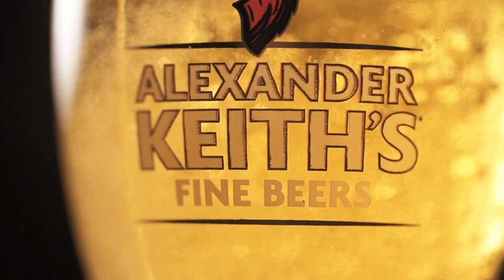Alexander Keith's UNTAPPED | Episode 1 Lamb ’n Lobster | Brewery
Two of our ‪#‎KeithsKitchenParty‬ chefs put their best dish forward in Episode 1 of the Untapped series. Who will move on to the finals in Montreal?